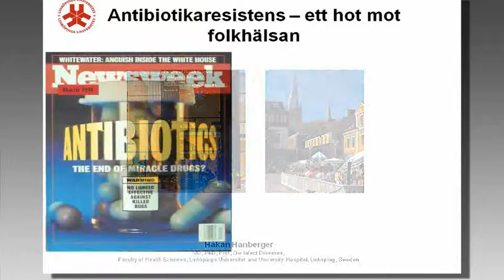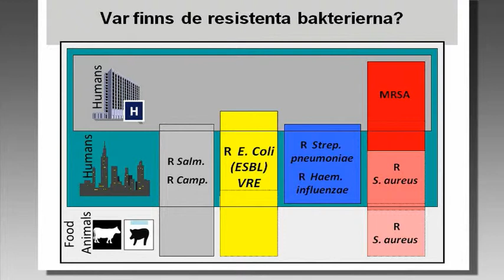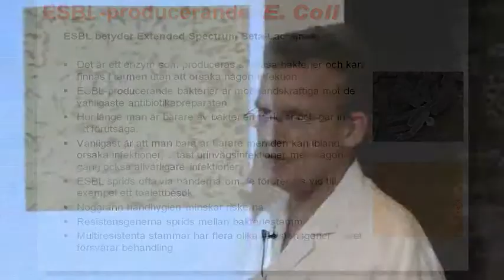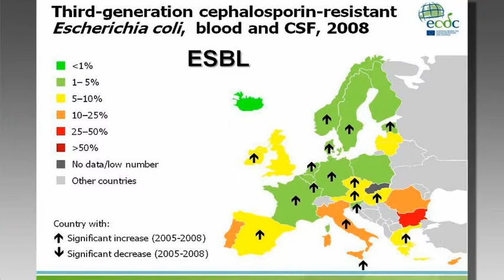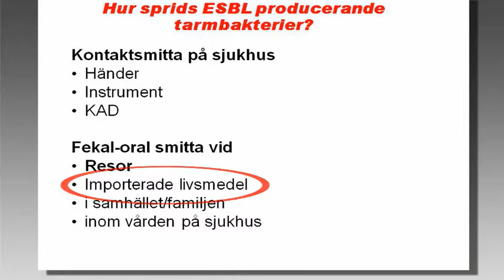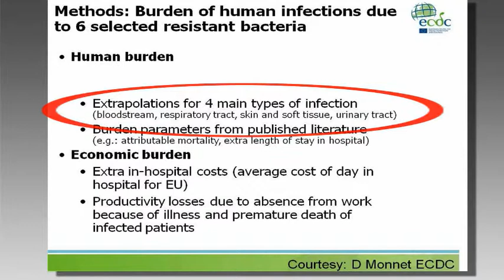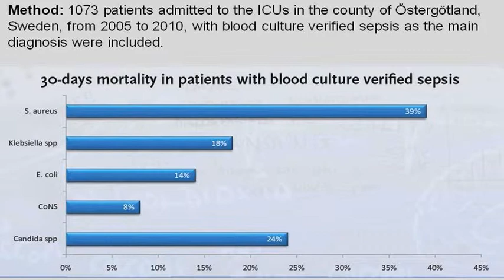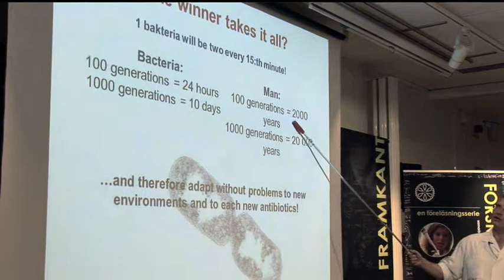2011-05-19. Antibiotikaresistens -- ett hot mot folkhälsan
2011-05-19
Antibiotikaresistens -- ett hot mot folkhälsan

Håkan Hanberger
professor i infektionsmedicin vid IKE och överläkare vid infektionskliniken